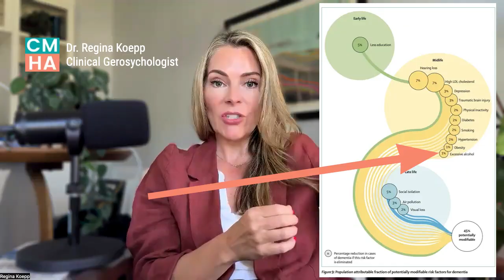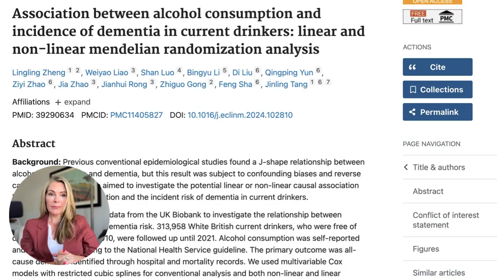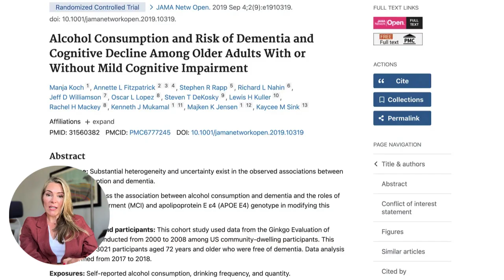Link Between Alcohol & Dementia: Is Moderate Drinking Safe?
Does moderate drinking increase dementia risk? Here’s what the science says—and what you can do to support brain health in later life.

If you’ve ever been told that “a little wine is good for you,” you might want to hear what the latest science says—especially when it comes to the aging brain.

In this episode, I share compelling new research showing that even moderate alcohol use in midlife and later life may significantly increase the risk of dementia. I’ll walk you through why alcohol use in older adults often goes undetected, how it impacts brain health, and the exact screening tools and questions I use—and that you can use too—to spot red flags early.

This isn’t about scare tactics. It’s about equipping you with the facts, the tools, and the confidence to support safer, healthier aging. Whether you’re a therapist, care manager, or simply someone who wants to protect your own brain health, you’ll come away knowing why there may be no safe level of alcohol when it comes to dementia
prevention.

👉 Become an Aging Informed Therapist with our CEU courses for psychologists, social workers, therapists, counselors, aging life care experts

ABOUT DR. REGINA KOEPP & THE CENTER FOR MENTAL HEALTH & AGING
This is your go-to resource for mental health and aging. I’m Dr. Regina Koepp, a clinical geropsychologist and founder of the Center for Mental Health & Aging. Each week I share expert insights on mental health, aging, dementia, caregiving, and end of life.

We're creating a national movement to elevate mental health for older adults—because there is no expiration date on healing, transformation, or love.

Remember: It's only with your help that we can meet the mental health needs of older adults. So thank you for being here.